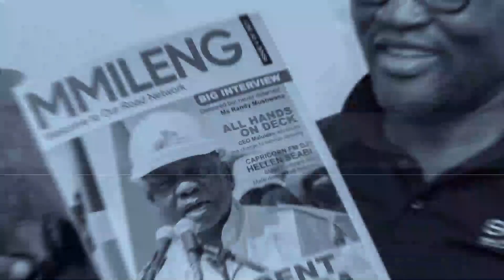MEC’s Budget Speech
2023/24 Limpopo Department of Public Works, Roads and Infrastructure post interview with MEC Nkakareng Rakgoale